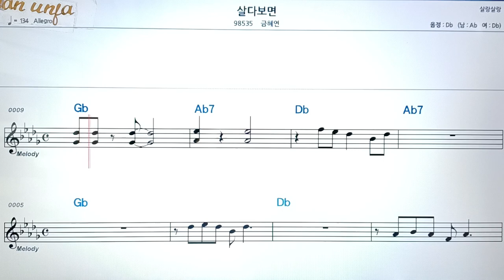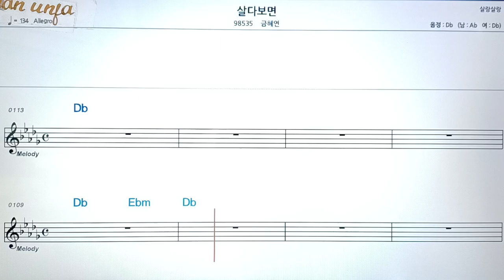살다보면/금혜연👍악보, 코드,가사,Karaoke*가라오케 반주